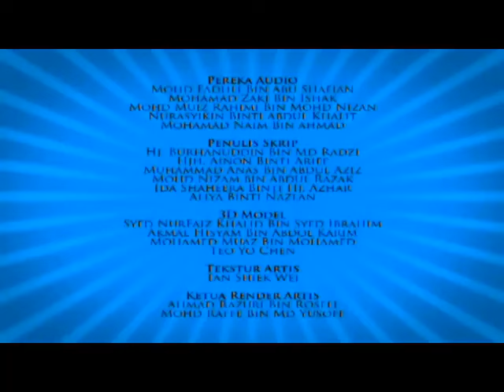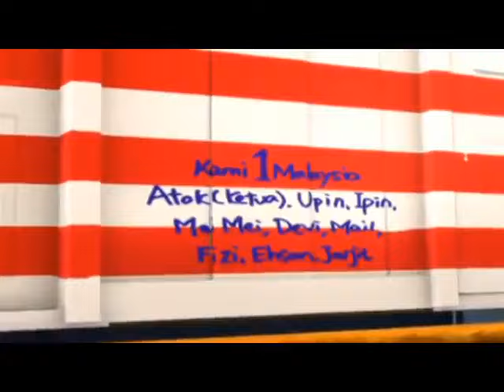Upin & Ipin Musim 3 | Kami 1 Malaysia